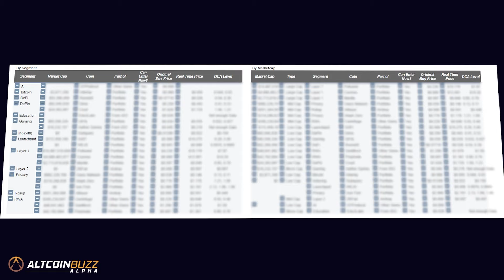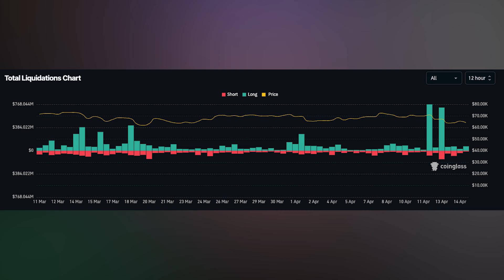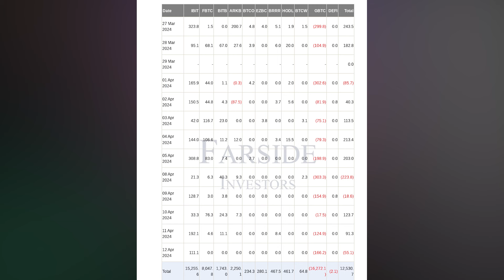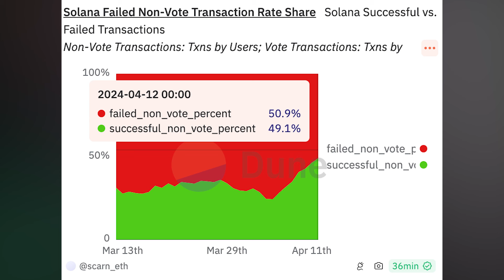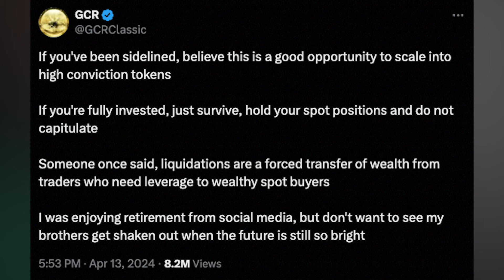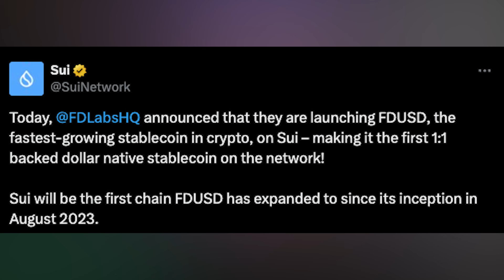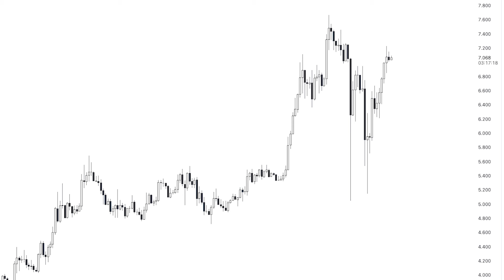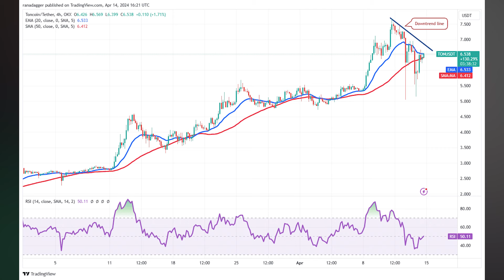Urgent!!! Every Crypto holder must know this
Bitcoin dumps over the weekend along with alts, the Solana network congestion gets fixed, and Stablecoin FDUSD is coming to Sui natively!
Playbux is launching on Bybit launchpad and TON bounces back fast and overtakes Dogecoin!

Joined our ByDFI Campaign? Get you free Altcoin Buzz Alpha Subscription. Follow the details below
We will send you a cashback on the 20th of every month. (Cashback will be of $13, $2 is the processing charge)

●▬▬▬▬▬▬▬Recommendations▬▬▬▬▬▬▬▬●
📖 Read the Article:

⏱️ TIMESTAMPS
00:00 Intro
0:52 Bitcoin dumps over the weekend!
3:05 Solana network congestion gets fixed
4:57 Stablecoin FDUSD is coming to Sui natively!
5:55 Playbux is launching on Bybit launchpad
6:35 TON bounces back fast and overtakes Dogecoin!
●▬▬▬▬▬▬Freebies▬▬▬▬▬▬▬●
📖FREE WEEKLY MARKET & NFT UPDATE REPORTS